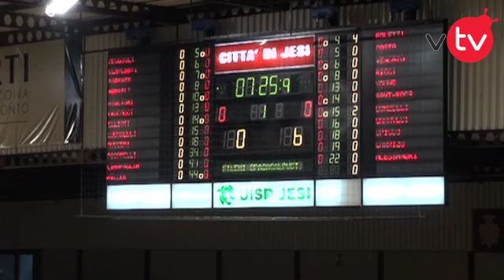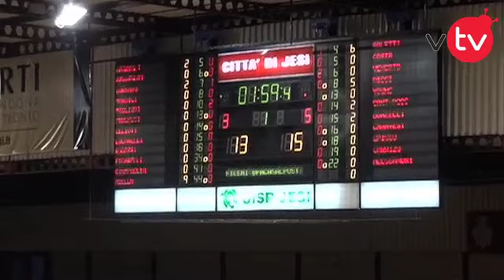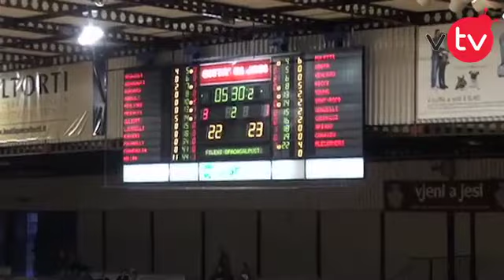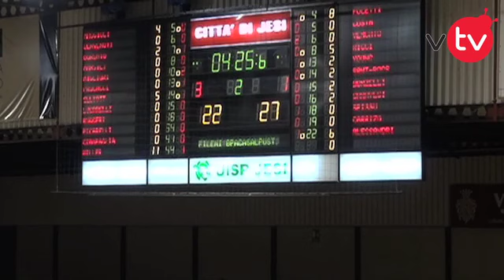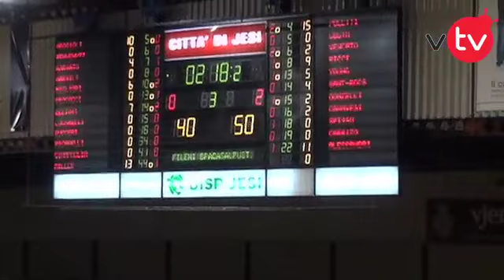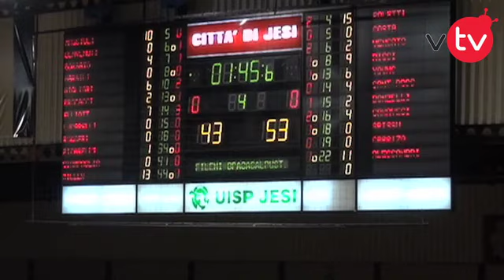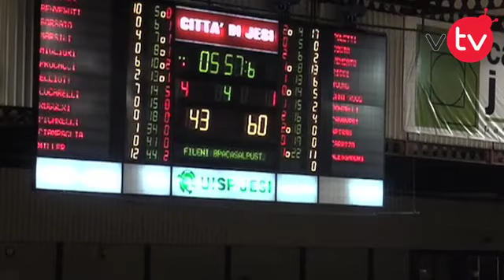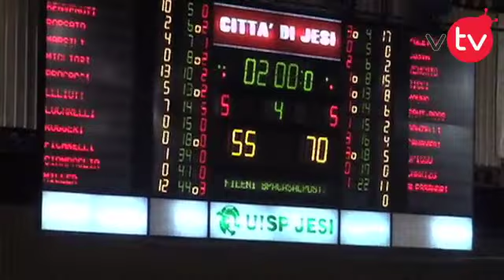Aurora Basket vs Casalp.: 55-70 (integrale)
Partita integrale.

FILENI BPA JESI: Maggioli 10 (5/12 da 2), Benvenuti 2 (1/2 da 2), Borsato 4 (2/3; 0/2), Marsili (0/1 da 3), Migliori 13 (3/8; 1/5; 8rimb.), Procacci 5 (2/4 da 2; 4ass.), Elliott 7 (2/5; 1/5; 10rimb.), Lucarelli ne, Ruggeri, Picarelli 1, Ciampaglia ne, Miller 13 (3/7; 1/5). ALL. Lasi

ASSIGECO CASALPUSTERLENGO: Poletti 17 (7/14; 1/1; 8rimb.), Costa ne, Vencato 2 (1/2; 0/2), Ricci 15 (5/8; 1/4), Young 8 (1/4; 1/3), Sant-Roos 6 (2/6; 0/2; 7rimb.), Donzelli 2 (1/2; 0/1), Canavesi 4 (2/2; 0/1), Spissu 5 (0/1; 1/4), Carrizo ne, Alessandri 11 (4/7; 1/1). ALL. Zanchi

T2 – JE: 18/41   CPO: 23/46   T3 -  JE: 3/18   CPO:  5/19  TL – JE: 10/12 CPO: 9/15

RIMBALZI – JE: 39  CPO: 32  PALLE PERSE/RECUPERATE – JE:  19/3  CPO: 9/10

ASSIST – JE: 13  CPO: 13  FALLI – JE: 17   CPO: 16

VALUTAZIONE – JE: 54  CPO: 79

SPETTATORI: 1792

Redazione Vallesina Tv